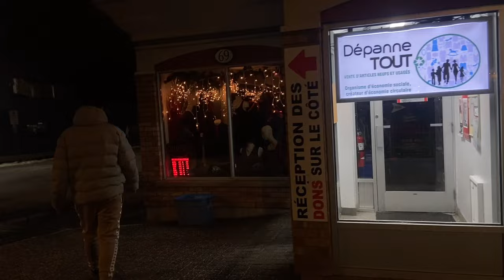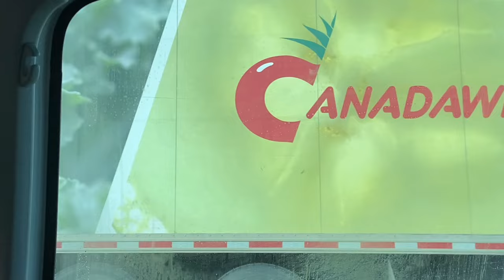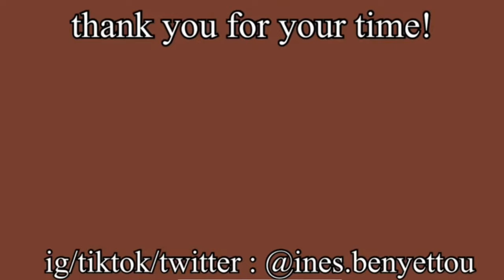CANADA VLOG 🇨🇦 || رحلتي إلى كندا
Salam guys , it's been a long time , so i came back with this vlogs capturing some moments from the 2 months i spent in canada , hope you enjoyed , don't forget to subscribe !

THANK YOU SO MUCH FOR TAKING TIME TO WATCH ME and reading this ,,I LOVE YOU❤️